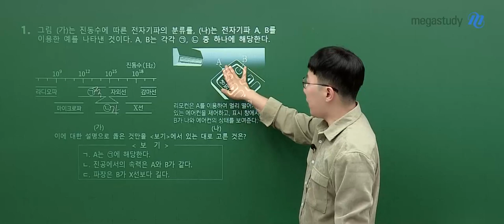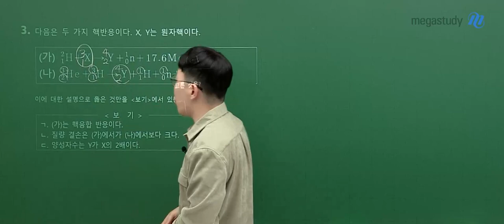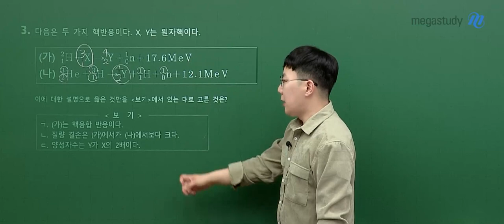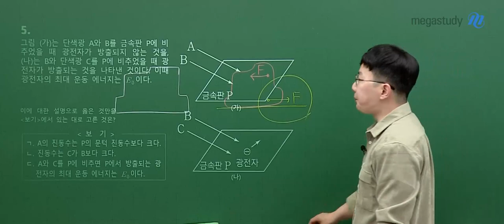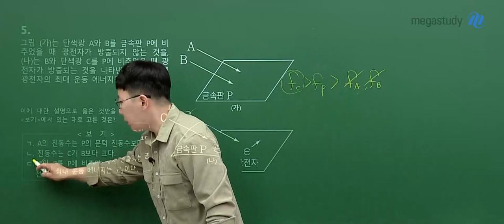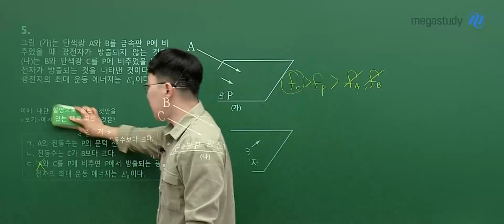[메가스터디] 물리학 손지호쌤 - 2024학년도 고3 7월 학평 물리학l 해설강의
물리학 손지호 선생님의 2024학년도 고3 7월 학평 물리학l 해설강의 영상입니다.